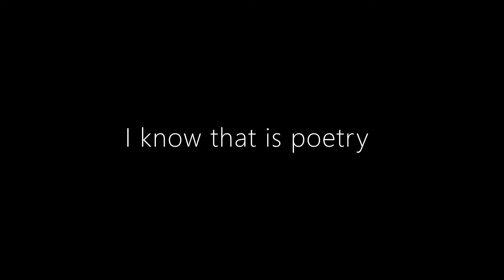I know that is poetry: Fiona Larkin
''If I read a book and it makes my whole body so cold no fire can warm me, I know that is poetry. If I feel physically as if the top of my head were taken off, I know that is poetry. These are the only ways I know it. Is there any other way?'' Emily Dickinson

In a new series of short recordings from Corrupted Poetry, writers and artists speak about how they know THAT is poetry.